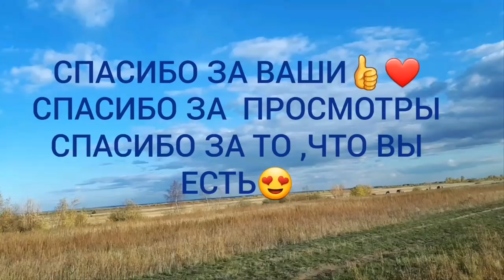VLOG 259 Утреннее видео , какое оно должно было быть 😊